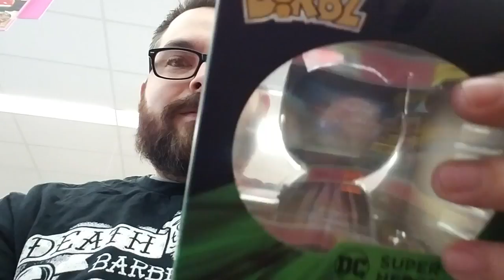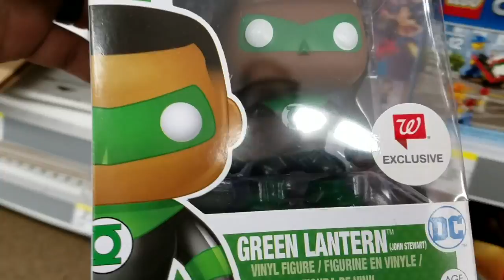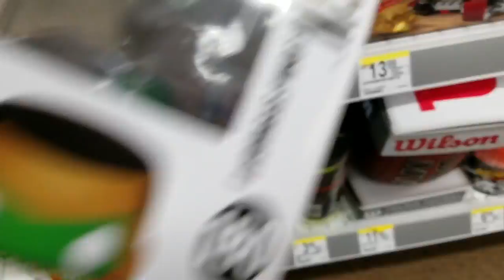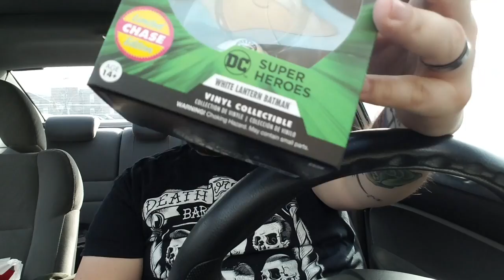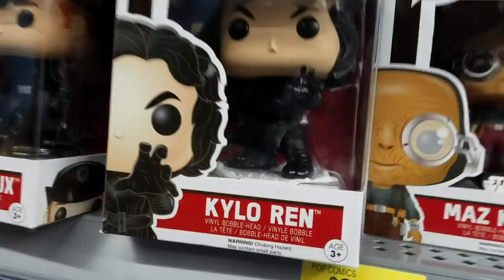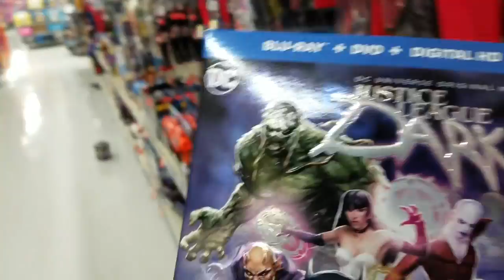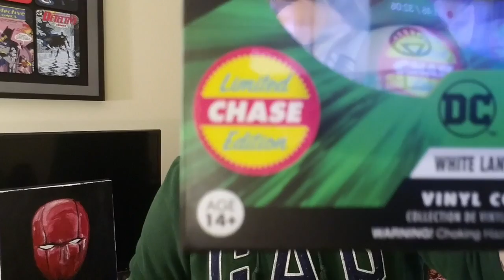Hunting Funko Pops & Dorbz. Got me a Chase!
This video is about Hunting Funko Pops & Dorbz. Got me a Chase!